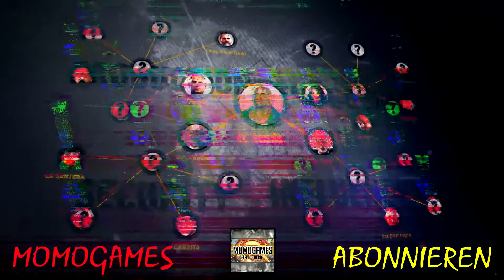Ghost Recon: Wildlands [Vollversion] 💢- Sportwagen klauen #03 Singleplayer Gameplay German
Bolivien, einige Jahre in der Zukunft. Das wunderschöne südamerikanische Land ist zum größten Kokainproduzenten der Welt geworden. Der Einfluss des berüchtigten Santa-Blanca-Kartells hat das Land in einen Drogenstaat verwandelt, in dem Gesetzlosigkeit, Angst und Gewalt herrschen. Das Kartell ist zu einer gewaltiger Instanz innerhalb der Unterwelt aufgestiegen und stellt eine globale Bedrohung dar.

Ein offener Krieg ist keine Lösung. Eine heimliche und tödliche Vorgehensweise ist der einzige Weg, um dieses Übel an der Wurzel zu packen. Ghost, eine legendäre US-amerikanische Elite-Spezialeinheit, wird hinter die feindlichen Linien geschickt, um für Chaos zu sorgen und die Allianz zwischen Kartell und korrupter Regierung zu destabilisieren und zu brechen.

Im Kampf gegen einen allmächtigen Gegner in einer gewaltigen Umwelt müssen die Ghosts wichtige moralische Entscheidungen treffen und brutale Kämpfe austragen, um seine bisher gewagteste und gefährlichste Mission abzuschließen.